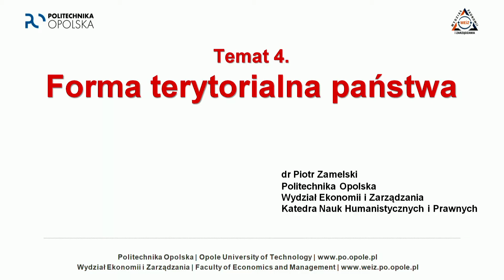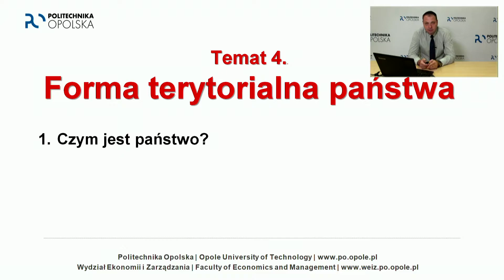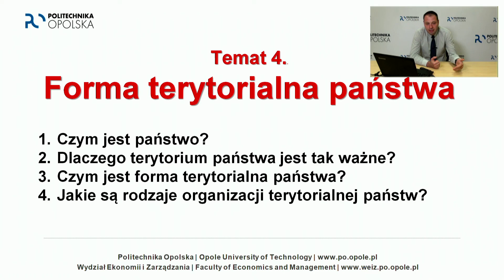Odcinek 04. Forma terytorialna państwa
"Społeczeństwo, gospodarka, prawo" jest cyklem wykładów popularnonaukowych o tematyce społecznej, filozoficznej, prawnej i ekonomicznej. Spotkania prowadzi dr Piotr Zamelski z Wydziału Ekonomii i Zarządzania Politechniki Opolskiej.